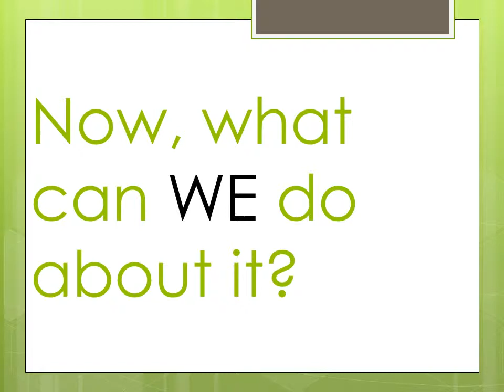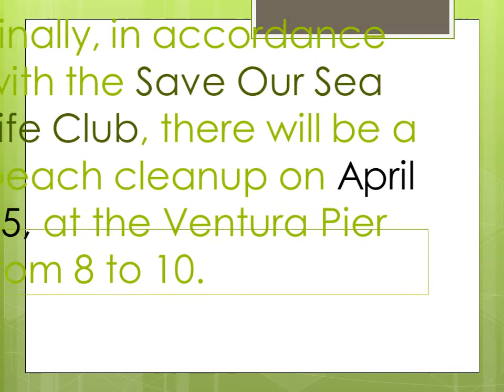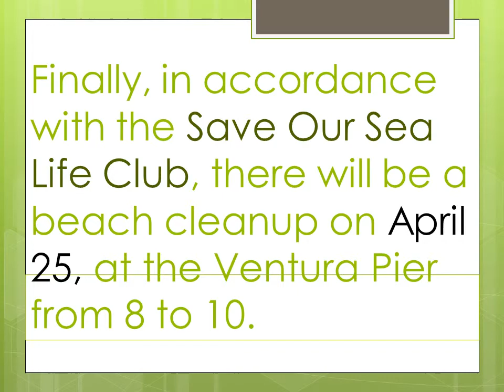Naturally Green Go Green Video ACHS